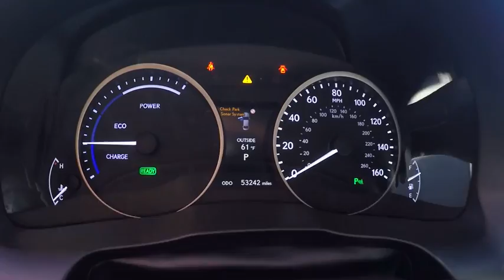2013 Lexus ES 300h Base Schaumburg IL Q1313